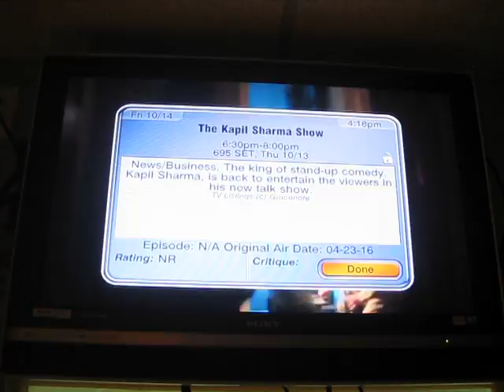SJ - AD - SET - 10-14-2016